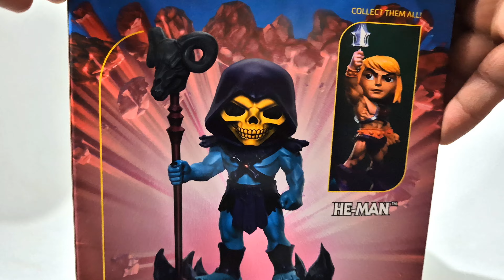Skeletor - He-man - unboxing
Skeletor - He-man - skeletor heman human